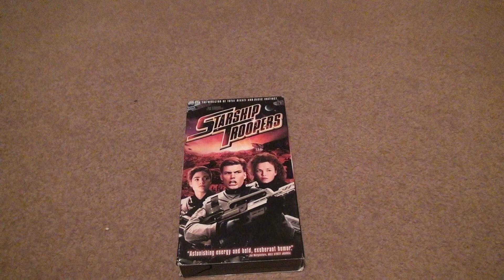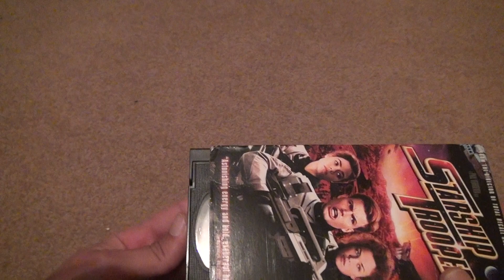Starship Troopers VHS Unboxing